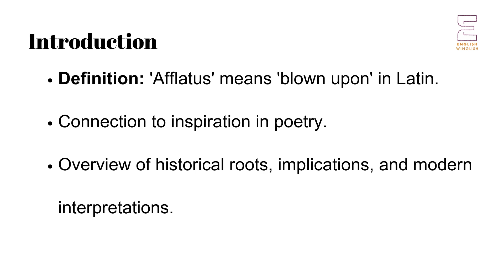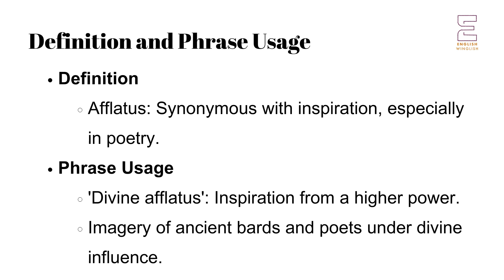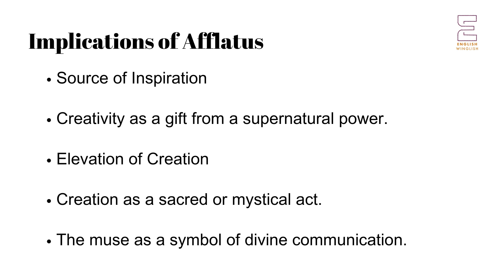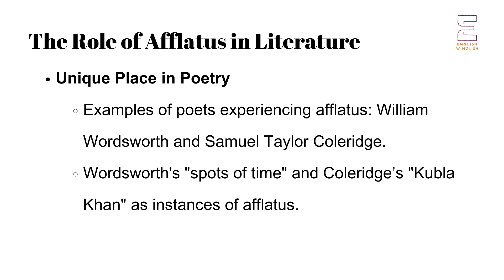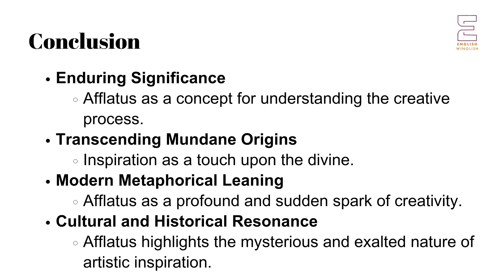Afflatus in Poetry and Literature | Literary Terms | UGC NET NTA PGT TGT English | Master Cadre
This series of lectures is focused on preparing UGC NET NTA PGT for English, as well as students of literature, especially those doing MA English. Click the following link to get the link to get MCQs related to the series.